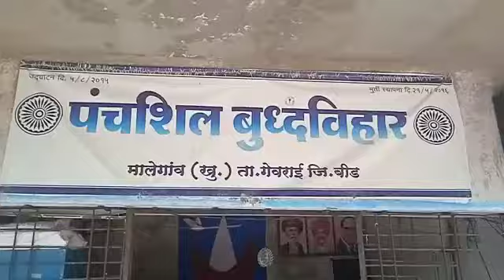मालेगांव गेवराई येथील पंचशिल बुद्ध विहारांत गेल्या 3 महिन्यापासून शेवटचा वर्षावास कार्यक्रम संपन्न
*आदरणीय  जेष्ठ धम्मचारी यशोसागर यांच जागर मानव धर्म या आषाढी पौर्णिमा ते अश्विनी पौर्णिमा, पर्येंत तब्बल 3 महिने सात्यात्याने  त्रिरत्न बौद्ध महासंघ काळेवाडी, देहूरोड, केंद्रातून समारोप पर दुसऱ्या परवाच प्रवचन खूपच प्रभावी असे यशोसागर यांनी घेतले आहे. त्यांनी केंद्रांचे पुण्यानुमोदन केले वेगवेगळे प्रकारे कार्यक्रम घेतले दिग्गज  वक्ते बोलले आहेत. सविस्तरपणे पाहा TBM चॅनल* वर लाईक, कमेंट शेर म्हणून केंद्राचे कमेंट बॉक्स मध्ये प्रतिक्रिया द्या आपणांस या 3 महिन्यात  तुम्हांला कार्यक्रम कसा वाटला कळवा
पंचशील बुद्ध विहार मालेगाव खुर्द तालुका गेवराई जिल्हा बीड येथे अशोका विजयादशमी आणि धम्मचक्र प्रवर्तन दिन उत्साहात साजरा करण्यात आला सकाळी 8.30 वाजता समता सैनिक दलाच्या गेवराई तालुका सचिव शितलताई निकाळजे यांच्या हस्ते धम्म ध्वज ध्वजारोहण करण्यात आले त्यानंतर तथागत  बुद्ध आणि विश्वभुषण बोधिसत्व डॉक्टर बाबासाहेब आंबेडकर यांची पुष्प पूजा करून भंते निवास बांधकामाचे उद्घाटन माननीय सरपंच संभाजी दूध सागर यांच्या हस्ते करण्यात आले यावेळी गावातील ज्येष्ठ कार्यकर्ते आप्पासाहेब खरात संचालक जय भवानी सहकारी साखर कारखाना लिमिटेड गढी तसेच उत्तम खरात माझी चेअरमन सेवा सहकारी सोसायटी मालेगाव खुर्द ग्रामपंचायत सदस्य भागवत खरात ज्ञानेश्वर खरात ज्ञानेश्वर निकाळजे आबासाहेब गिरी शिवाजी खरात रंगनाथ खरात नाथाजी निकाळजे अंशीराम निकाळजे भाऊसाहेब निकाळजे बाबासाहेब शिरसाट अनिल निकाळजे सतीश निकाळजे विठ्ठल निकाळजे सुदर्शन निकाळजे आजिनाथ खंडागळे गेवराई तालुका अध्यक्ष भारतीय बौद्ध महासभा सर्व उपस्थित होते संध्याकाळी सार्वजनिक बुद्ध वंदना घेऊन अशोका विजयादशमी आणि धम्मचक्र प्रवर्तन दिन या विषयावर भारतीय बौद्ध महासभा गेवराई तालुका अध्यक्ष खंडागळे यांनी मार्गदर्शन केले यावेळी श्रुती निकाळजे शितलताई निकाळजे यांनीही आपले मनोगत व्यक्त केले यावेळी अनेक बौद्ध उपासक उपासिका तथा बालबालिका उपस्थित होते

वर्षावास समारोप संपन्न.-
पंचशील बुद्ध विहार मालेगाव खुर्द तालुका गेवराई जिल्हा बीड येथे सकाळी नऊ वाजता पंचरंगी ध्वजाचे ध्वजारोहण व्ही एन निसर्गंध-विभागीय सचिव यांच्या हस्ते करण्यात आले नंतर स्वादिष्ट भोजन दान देऊन धम्मा प्रिय भंते यांनी पंचशील दिले त्यानंतर प्रमुख पाहुण्यांचा गुलाब पुष्प देऊन पाहुण्यांचा सत्कार करण्यात आला यावेळी श्रुती निकाळजे, शितलताई निकाळजे, प्रमोद निकाळजे, विजय निकाळजे कोषाध्यक्ष गेवराई भारतीय बौद्ध महासभा, अजिनाथ खंडागळे गेवराई तालुका अध्यक्ष भारतीय बौद्ध महासभा व्ही एन निसर्गंध विभागीय सचिव यांनी मार्गदर्शन केले पूजे भंते धम्म प्रिय कोषाध्यक्ष चैत्यभूमी यांनी धम्मदेशना दिली
 *प्रतिनिधी-:धम्ममित्र भिमराव तुरूकमारे*
 *प्रतिनिधी-:धम्मचारी सिद्दीसागर*
 *मो. न.9011620130 संपर्क*

 *आ धम्मचारी आमोघसिद्धी यांचे जागर मानव धर्माच्या कार्यक्रमांत समोरोप पर प्रवचन अत्यंत धर्मातरीत बौद्धांन करिता जरूर वेळ काढून आयकावे असे प्रवचन* पाहतांना TBM चॅनल ला लाईक, कमेंट शेर, आणि चॅनल सबस्क्राईब करायला विसरू नये.
 *प्रतिनिधी-:भिमराव तुरूकमारे,*
 *धम्मचारी-:ध. सिद्दीसागर*
 *मो न.8975257959*